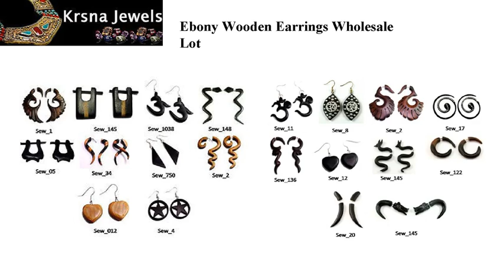Affordable Wooden Fashion Jewelry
Wooden fashion is both cost effective and trendy. With all the different varieties of wood, each piece can be unique and have a certain look. There is variety of wooden jewelry you can have in form of rings, pendants, necklaces, hair accessories which you can buy easily at affordable prices and makes you look different and trendy.